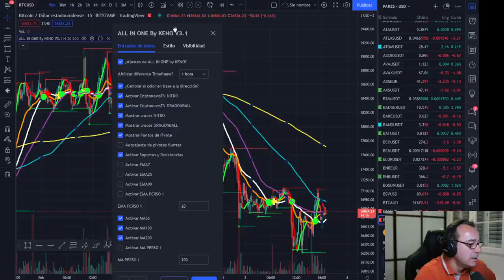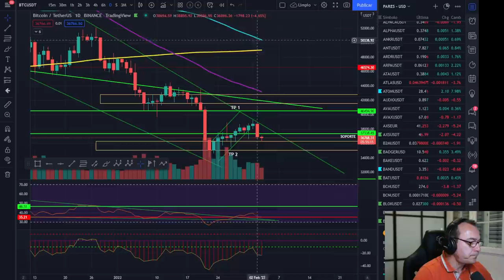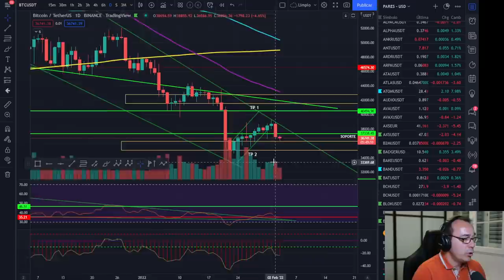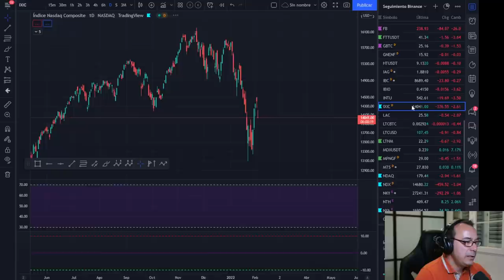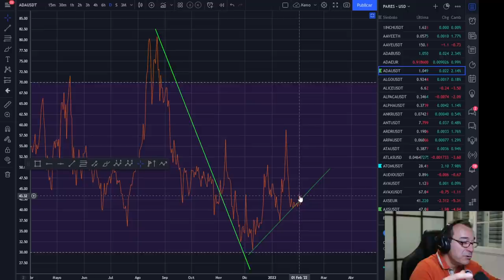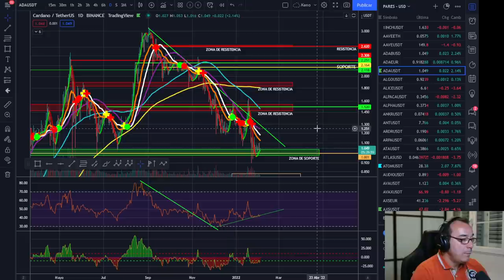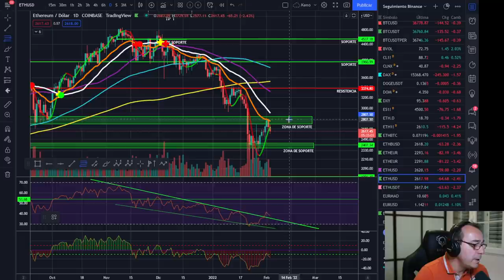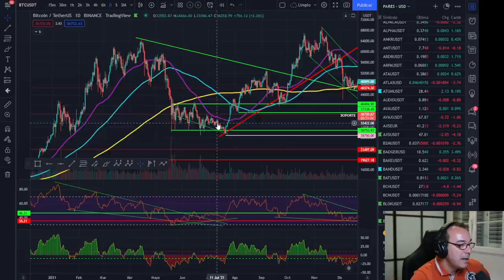🚀 BITCOIN !SOLO QUEDAN DOS DIAS! PODEMOS REMONTAR?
RARO ESTA EL MERCADO JOVEN PADAWAN, PERO VAMOS A VER QUE POSIBILIDADES TIENE.

LECTURAS RECOMENDADAS:
EL MEJOR SOBRE BITCOIN Y BLOCKCHAIN FÁCIL DE ENTENDER: